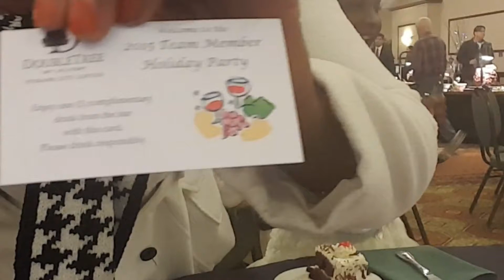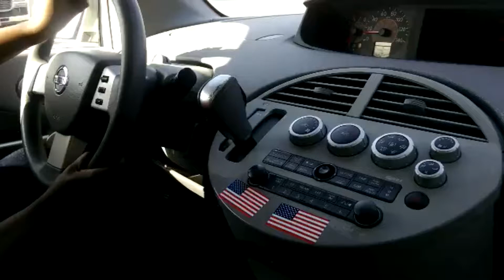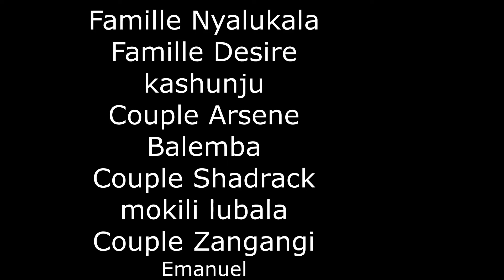FILM OF DANIEL AND ALINE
This film is deducted to our 2 families and our friends